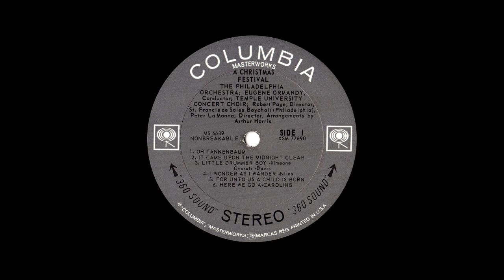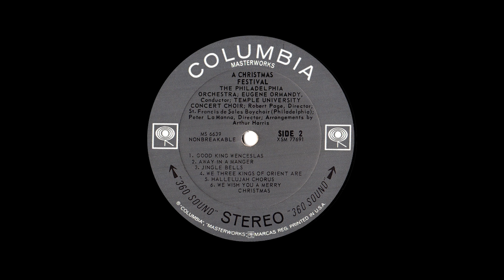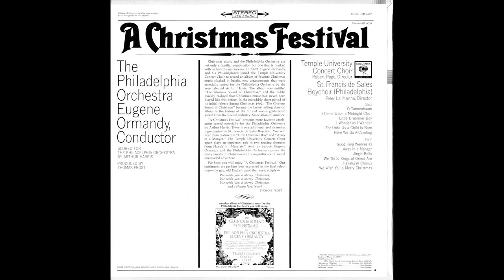"A Christmas Festival" Philadelphia Orchestra Ormandy 4k 1964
Columbia MS 6639 Stereo lp. "A Christmas Festival" The Philadelphia Orchestra, Eugene Ormandy, Conductor. Temple University Concert Choir, Robert Page, Director. St. Francis de Sales Boychoir (Philadelphia), Peter La Manna, Director. 1964
  0:00 Oh Tannenbaum
  3:23 It Came Upon The Midnight Clear
  6:35 Little Drummer Boy
  9:22 I Wonder as I Wander
11:57 For Unto Us a Child is Born
16:19 Here We Go A-Caroling
18:26 Good King Wenceslas
21:48 Away in a Manger
24:20 Jingle Bells
26:14 We Three Kings of Orient Are
28:22 Hallelujah Chorus
32:25 We Wish You A Merry Christmas